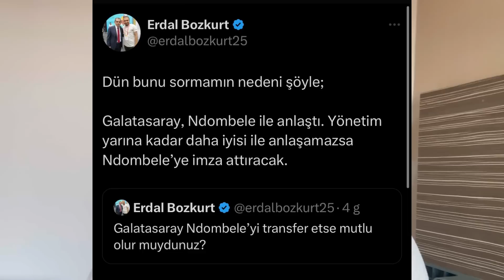GALATASARAY 2 TRANSFERİ BİTİRDİ I NDOMBELE VE DAVİNSON SANCHEZ GALATASARAY'DA I MATİAS İPTAL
Herkese merhabalar. Ben Erdal Bozkurt.  Endekspor ve Haber 1905 youtube kanallarında futbol yorumluyorum. Aynı zamanda uluslararası Al-Ain Türkçe gazetesinde yazıyorum. Haber 1905 youtube kanalımda haftanın her günü Galatasaray'ı konuşuyoruz. Şimdiden herkese teşekkür ederim. Canlı yayınlarda soru ve görüşlerinizi bekliyorum.